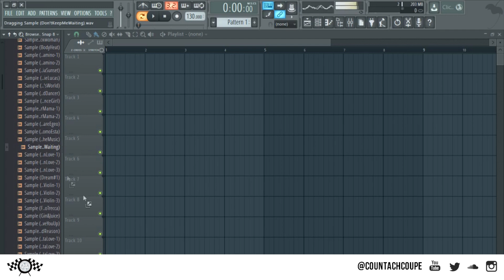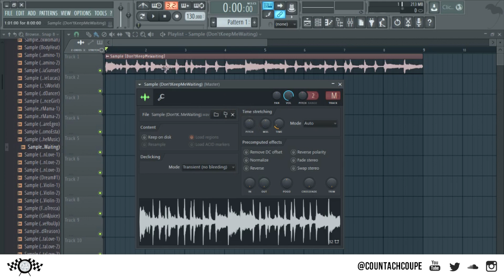FL Studio 101 - How To Change Tempo of Samples Without Affecting Pitch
FL Studio 101 -  How To Change Tempo of Sample Without Affecting Pitch